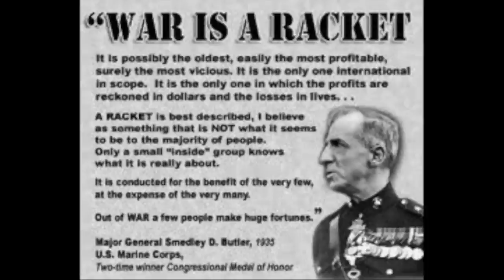Love Trumps Hate - Kanye West & the Matrix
References